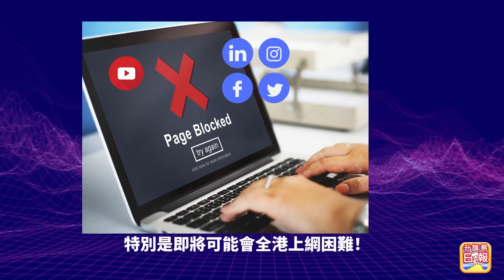10.22【早晨財經】 主持 : 杜森 儲局傳放慢加息道指收升748點! 恒指全周跌376點! Twitter收購銀行棄組銀團! 薩默斯促華府免重蹈卓慧思覆轍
10.22【早晨財經】 主持 : 杜森

儲局傳放慢加息道指收升748點!  恒指全周跌376點!  Twitter收購銀行棄組銀團! 薩默斯促華府免重蹈卓慧思覆轍